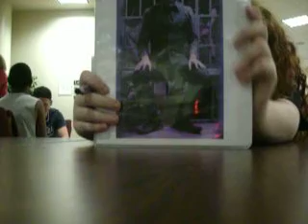I go crazy at lock-ins..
My friend and I went to a lock-in at my church last night. Well my camera was dying so this is the only thing we got from it. I could NOT STOP LAUGHING!!! People were staring! XD But yeah, we're crazy. and this was all BEFORE I had 3 cans of coke and 2 cans of Dr Pepper O-O